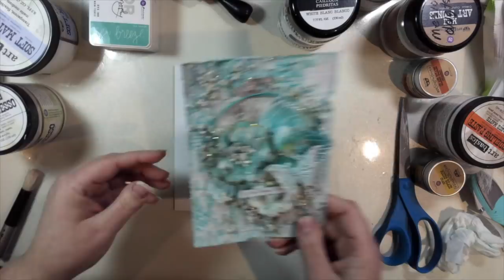How To: Coloring With Ink Pads by Karine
Learn how to add color to any paper craft with Prima's Color Philosophy Ink Pads! Since they are activated with water you can add a gorgeous watercolor effect to any project!